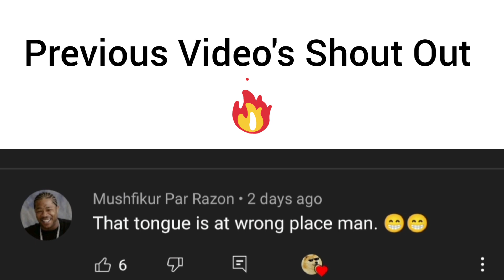Shot on iphone meme